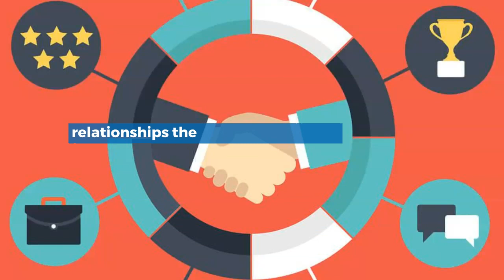Quote of The Day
“When people ask Us what’s the ROI of Social, We ask them what’s the ROI of Trust, and what’s the ROI of Loyalty. The answer, when used to build relationships the results will be  longer lifetime value of a customer, larger average order value, and increased frequency of purchase. All measurable and all lead to increased sales and profits.”